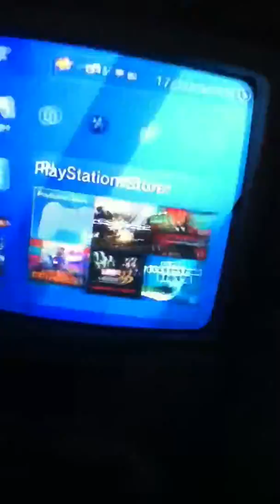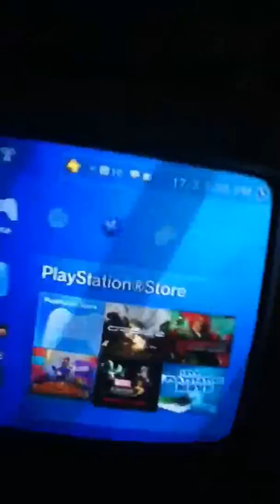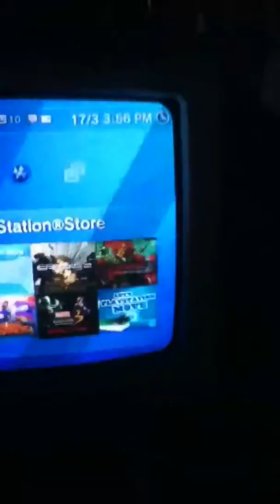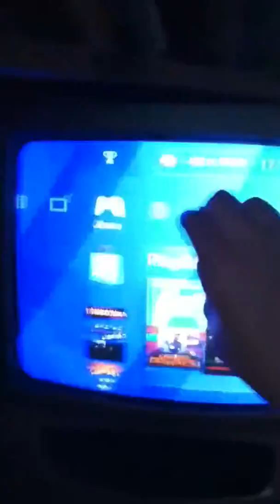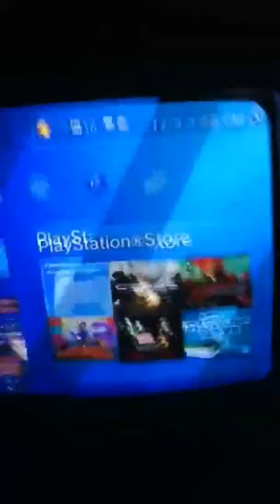The news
News sorry vid was late